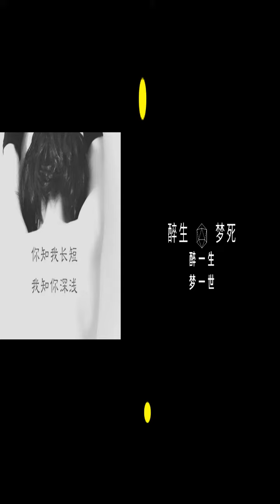大叔煙嗓版《往事只能回味》：時光一逝永不回 | 鄧麗君名曲 |獨特煙嗓，大叔風範，民謠酒館，不見不散 | 抖音民謠 （7）|Amazing Chinese Country Pop&Folk Songs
完整版高清唯美大叔煙嗓滄桑版: 《往事只能回味》
鄧麗君名曲：悠悠往事，時光一逝永不回
獨特煙嗓，大叔風範，民謠酒館，不見不散
醉生夢死民謠系列
Chinese TikTok Douyin sensation – Amazing Chinese Country Pop & Folk Songs
大叔烟嗓版《往事只能回味》：悠悠往事，时光一逝永不回 | 邓丽君名曲 | 独特烟嗓，大叔风范，民谣酒馆，不见不散 | 抖音民谣 （7） | Amazing Chinese Country Pop & Folk Songs | 高清唯美